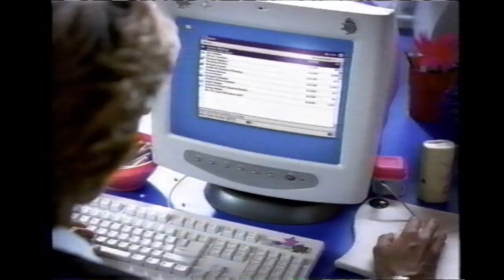A&E Commercials (November 23, 2003) #4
From an airing of Fearless (1993) on A&E on November 23, 2003.